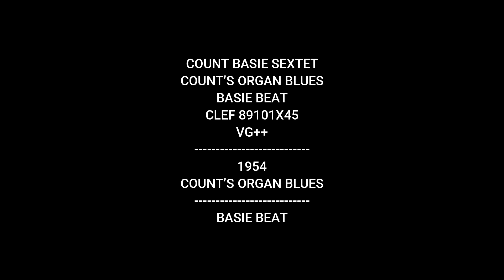COUNT BASIE SEXTET - COUNT’S ORGAN BLUES - BASIE BEAT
COUNT BASIE SEXTET
COUNT’S ORGAN BLUES
BASIE BEAT
CLEF 89101X45
VG++
1954
COUNT’S ORGAN BLUES
BASIE BEAT